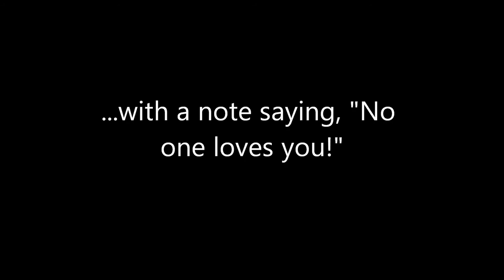Murder in the Mist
"Murder in the Mist" is a contemporary murder mystery. Readers will be on the edge of their seat until the end of the book. Not a book you want to read when home alone.